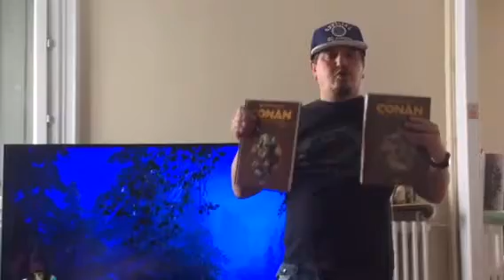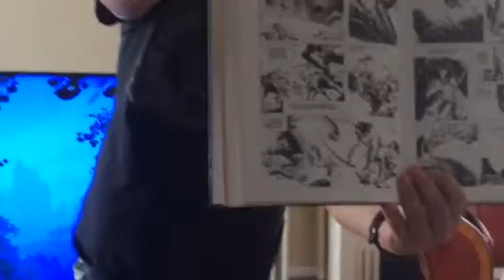L année Conan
Après avoir relu Howard joué à âge of Conan et commencé Conan exiles, je vais bosser toute l année sur l œuvre de Howard. Vous pourrez me poser des questions... Primal le jeu d Ubisoft va m aider à rester à cet âge primordial ou tout resté à vivre...